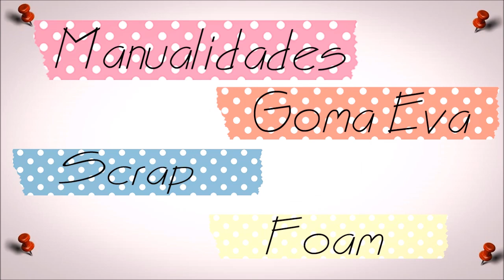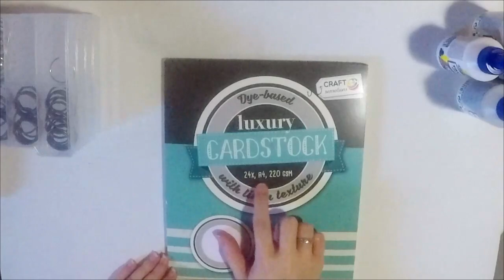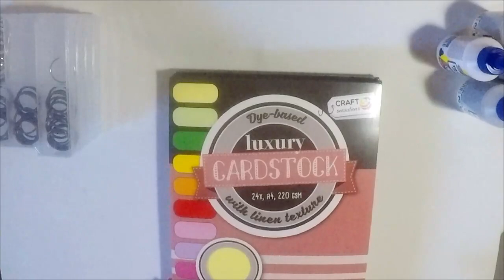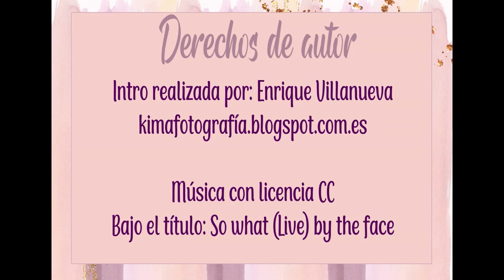Compras en action de Alcalá de Henares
Visito el action para hacer unas compras de material de scrap que necesito y así poder continuar con mis tutoriales.